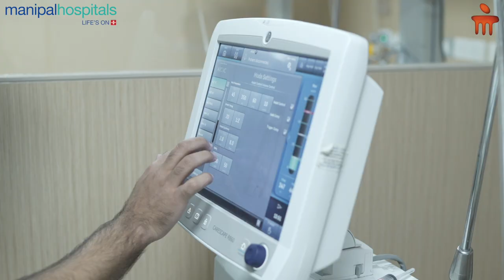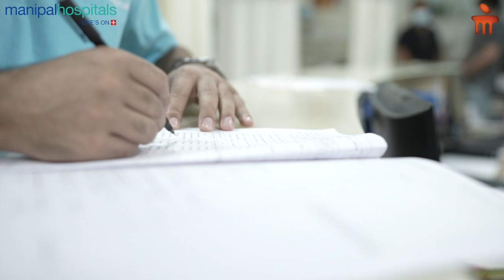Patient Testimonial | Dr. Sunil Karanth | Manipal hospital Old Airport Road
Mrs. Meenu Kotari was at the last trimester of her pregnancy, expecting twin babies, when she was diagnosed with acute fatty liver which caused complications in her pregnancy. Dr. Sunil Karanth, HOD and Consultant - Critical Care Medicine, Manipal Hospital Old Airport Road, along with a team of doctors from various other departments, managed to treat and save the lives of the mother and one of the babies. Watch the video to know more.